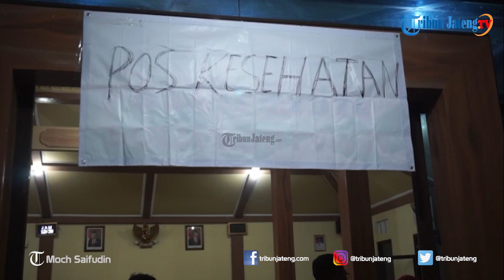Banjir Sungai Tuntang di Trimulyo Demak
Selengkapnya Banjir akibat tanggul Sungai Tuntang yang jebol di Dukuh Gobang, Desa Trimulyo, Kecamatan Guntur, Kabupaten Demak debit airnya kembali meninggi setelah sempat surut. Kadus Gobang, Rofik mengatakan, debit air di perkampungan sempat mengalami surut hingga setengah meter, namun debit air kembali meningkat sekira 30 sentimeter sekira pukul 04.00 WIB.